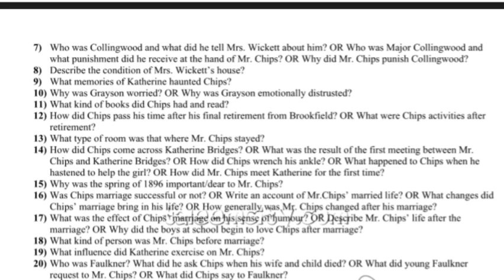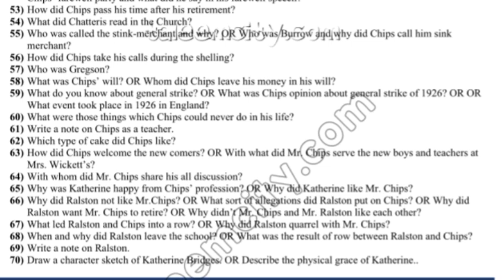12th class English 2nd Annual exam guess Mr chips most imp questions 2nd year supply exam guess 2023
12th class English 2nd annual Most important Questions guess 2023
class 12 2nd annual english
12th class english guess
12th class english improvement exam guess
class 12 english most important short questions from lessons
12th class english supply exam guess paper 2023
class 12 supply exam most important questions
most important heros question 9th class
12th class english mr chips imp question
2nd year english guess paper 2023
12th class english guess 2023
2nd year english guess 2023
12th class english heros
12th class english important question
class 12 english important questions 2023
12th class english heros imp question
12th class guess
12th class english past paper
2nd Year English Guess Paper 2023 | 12th Class English Guess Paper 2023 | English Guess 12th 2023
2nd year English supply exam
2nd year English supplementary exam
2nd year English guess paper Lahore board 2023
2nd year English guess paper Sargodha board 2023
2nd year English guess paper Gujranwala board 2023
2nd year English guess paper Multan board 2023
2nd year English guess paper Rawalpindi board 2023
2nd year English guess paper Bahawalpur board 2023
2nd year English guess paper Faisalabad board 2023
2nd year English guess paper Sahiwal board 2023
 2nd year English guess paper Dg Khan board 2023
BISE Karachi board 12th class English guess paper 2023
2nd year English important MCQ’S guess paper 2023
English guess paper 2023 2nd year
2nd year english best notes 2023
12th class english pairing scheme 2023
2nd year english pairing scheme 2023
2nd year english paper pattern 2023
12th calss english pairing scheme 2023
12th class english supply exams
class 12 english
english class 1212th class english compart exams 2023
English supply exams 2023
Improvement exams 10th class
English pairing scheme latest
Taleem city
Exams 2023
chemistry with malik ghazanfer abbas
dear students
carry shine
ilmkidunya
bcpm
bcpm science
utv education
sargodha university
fazal academy
Englishkeys academy
learnology
rana jabbar
khan voice
ar tuition
fbise
the mubasir tech
waqas nawaz
hafiz babar
abdul raziq
rmt tv
computer teacher
tropy tech
ghuslan education tips
khan tv
taleem ki Dunia
taleemkidunya
successful graduate
samir educational